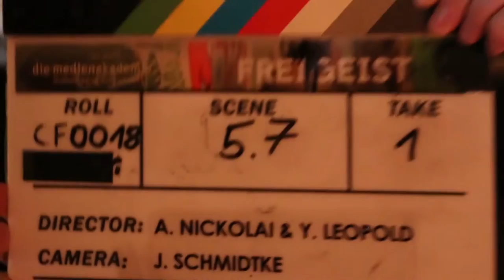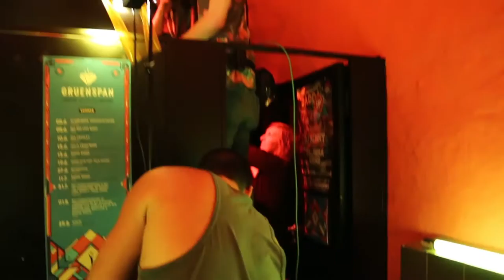Making Of vom Kurzfilm Freigeist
English Subtitles available! / Deutsche Untertitel verfügbar!

Endlich ist er da: Der langersehnte Blick hinter die Kulissen von Freigeist! Hier bekommt ihr einen Einblick in die Dreharbeiten.

Vielen Dank an Simon, Alicia und Paul für das Erstellen.

Freigeist - Kurzfilm - 20 min
Mit: Arne Rudolf, Gerhard Bös, Murat Yeginer, Rolf Becker, Merten Schroedter, Zhenja Isaak, Harun Nouri, Marvin Götting und Lena Fleddermann
Ein Film von: Alexander Nickolai, Yannick Leopold, Jillian Schmidtke, Lucas Pretzel, Magnus Knaur und Daryl Aiple

Vielen Dank an alle Supporter und Unterstützer!

Freigeist ist als Teamprojekt Film beim Film und Fernsehstudium der Hochschuleinrichtung "die medienakademie Hamburg" entstanden.

Kamera: Simon Gross, Paul Olszta, Alicia Grünkind
Schnitt: Simon Gross

Here it is: An exclusive behind the scenes from Freigeist.

Thank you Simon, Alicia and Paul for filming and editing this Making Of.

Freigeist - Shortfilm - 20 min
Starring: Arne Rudolf, Gerhard Bös, Murat Yeginer, Rolf Becker, Merten Schroedter, Zhenja Isaak, Harun Nouri, Marvin Götting and Lena Fleddermann
A film by: Alexander Nickolai, Yannick Leopold, Jillian Schmidtke, Lucas Pretzel, Magnus Knaur and Daryl Aiple

Camera: Simon Gross, Paul Olszta, Alicia Grünkind
Editing: Simon Gross